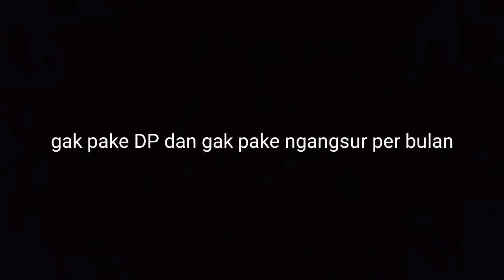CARA ATTA PANJAT POHON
Assalamualaikum 🙏
Video ini hanyalah hiburan semata mohon maaf jika ada kata cara dan gaya kami yang kurang baik dan tidak berkenan 🙏
 Tidak ada maksud dan tujuan lain untuk melebihi cara dari yang sudah lebih
 Kami disini hanya ingin berbagi pengalaman peribadi kami dalam beraktifitas di kebun embah (NENEK) kami dalam mengambil buah rewel (nangka)
Selamat menonton 😁
 CARA ANTITAKUT PANJAT POHON (CARA ATTA PANJAT POHON)